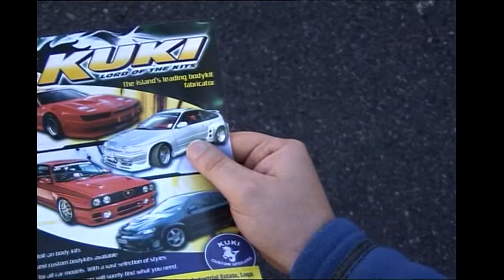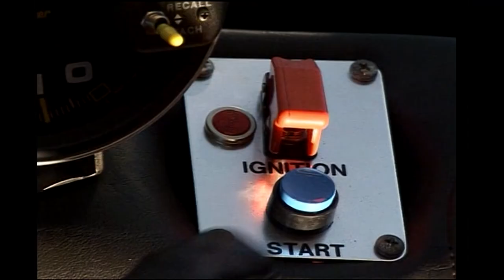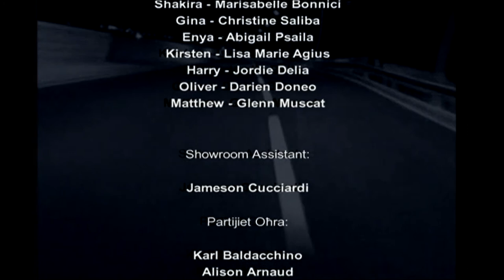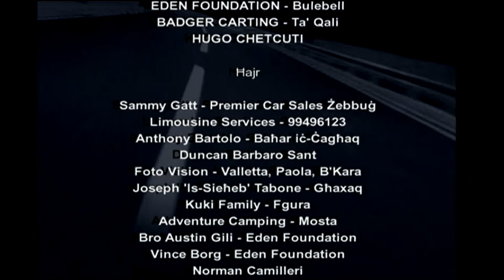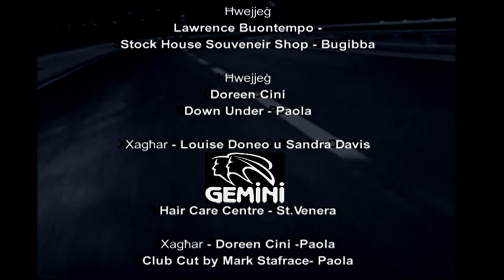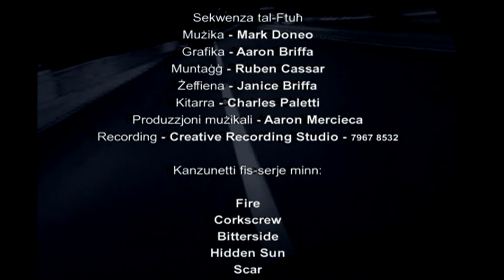SOLITAIRE EP12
Vintage Maltese drama from 2005. This award-winning 13-part series originally broadcast on ONE.
Starring Mark Doneo, Louise Doneo, Claudio Tonna, Lawrence Buontempo, Ray Cutajar and Simon Xuereb amongst many more.